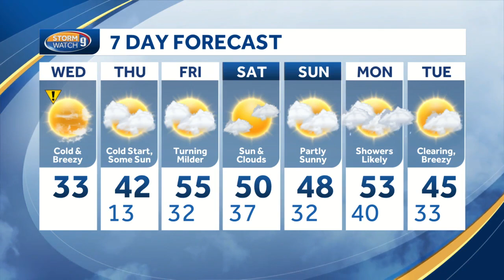Watch: Cold day with milder weather ahead